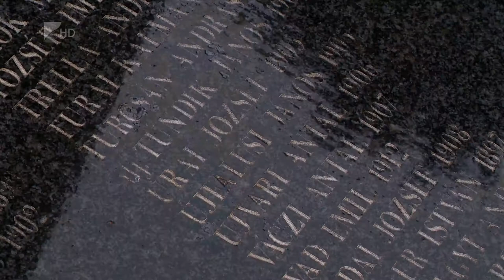Elhurcoltak emléknapja - Kölcsey Tv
Közel 800 ezer magyarra emlékeztek a nyíregyházi Északi temetőben.
Őket az 1956-os forradalom és szabadságharc mártírjaiként tartják számon, hiszen mindent megtettek, hogy visszaverjék a szovjet támadást, mégis elhurcolták őket kényszermunkára. November 4-e 2013. óta Nemzeti Gyásznap.